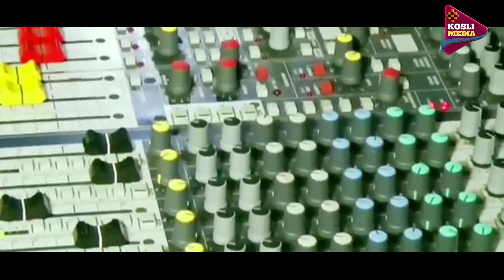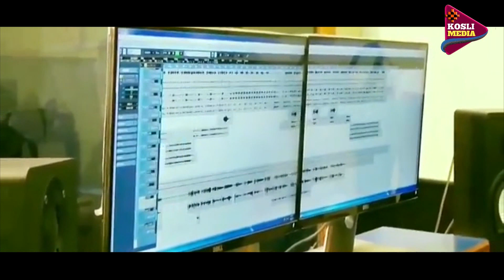BREAK UP MEETING (JASOBANTA SAGAR)SAMBALPURI SONG || STUDIO VERSION || KOSLI MEDIA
🎧Songs Credits🎧

Song : Break Up Meeting
Singer : Jasobanta Sagar
Lyrics : Golden Writer Achyut Biswal & Arakhita Naik
Music Director : Akshya Manhira
Audio Producer : Abindra Puta (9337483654)
Genre : Western
Graphic Design : Chandan (Star Studio TIG)
Music Label : KOSLI MEDIA
Recording : Studio Melody
Recordist : Kuna Maharana
Category : Studio Version

▶️ Digital Music Channel